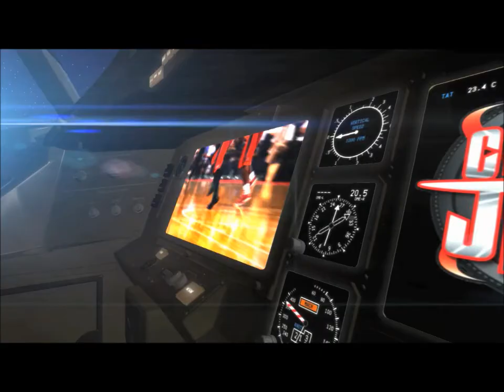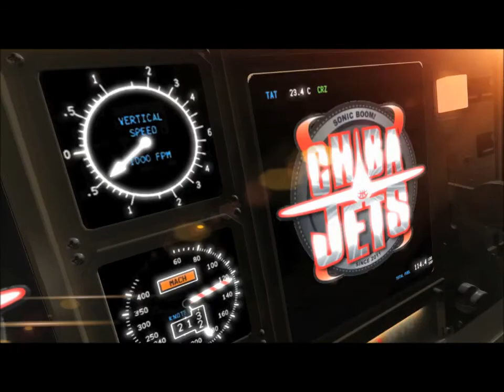Chiba Jets Player Intro. 雑Autotuned